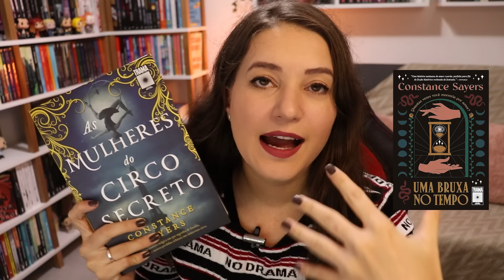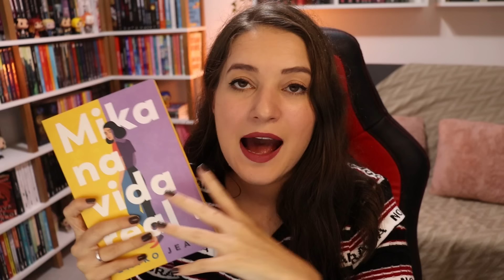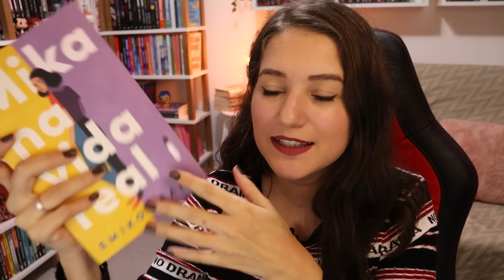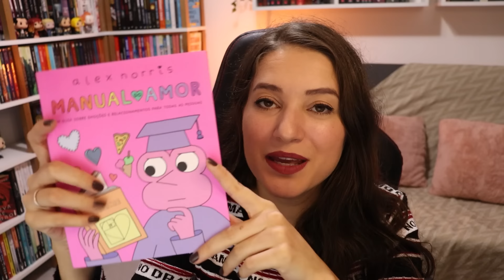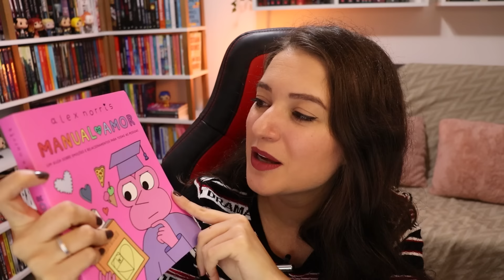LANÇAMENTOS DE LIVROS | ABRIL 2024 | Patricia Lima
Lista com os melhores lançamentos de livros do mês de Abril

✨Conheça meu projeto no CATARSE com clube de leitura, sorteios e outros mimos, venha participar

✨ Fique por dentro das promoções, lançamentos e novidades, no canal de notícias do telegram

📖 LIVROS MENCIONADOS 📖

(00:00) Introdução)

(01:07) Fantasia e Distopia
⬇️ Kallocaína
⬇️ As mulheres do circo secreto
⬇️ A incrível lavanderia dos corações
⬇️ A ladra amaldiçoada: 1
⬇️ Mesmo sabendo como tudo acaba
⬇️ Ilhas dos deuses: 1
⬇️ Cidade de Jade
⬇️ No Coração da Floresta
⬇️ Reino das Bruxas: Poder Arcano
⬇️ O trono do prisioneiro (Vol. 2 O herdeiro roubado)
⬇️ Promessas cruéis
⬇️ Amanhecer da Feiticeira de Ossos

(13:11) Drama e Romance
⬇️ Guerra, Adorável Guerra
⬇️ Caminhos do Coração
⬇️ Mika na vida real
⬇️ Nem te conto
⬇️ Sozinha ou acompanhada?
⬇️ O efeito Graham: 1
⬇️ Um caso improvável
⬇️ Sete dias em junho
⬇️ Mar aberto
⬇️ 99 dias
⬇️ Um namorado para viagem
⬇️ Uma história de amor no Ano-Novo Lunar
⬇️ Manual do amor: Um guia sobre emoções e relacionamentos para todas as pessoas
⬇️ Os nossos refúgios
⬇️ A Lanterna das Memórias Perdidas

(29:38) Suspense e Terror
⬇️ Queda
⬇️ O último jantar
⬇️ A Maldição da Casa das Flores
⬇️ O Que Está Lá Fora